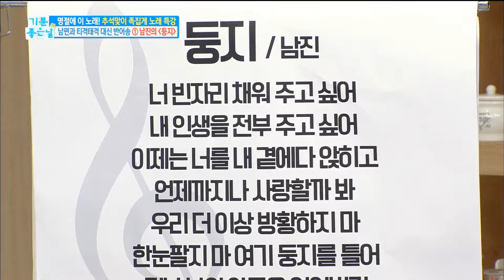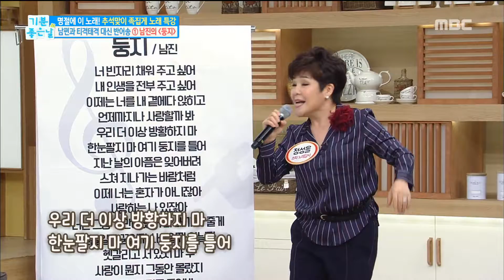[Happyday]Nam Jin's Nest 랩으로 배우는 남진의 '둥지'[기 분 좋은 날] 20171004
Nam Jin's Nest 랩으로 배우는 남진의 '둥지'